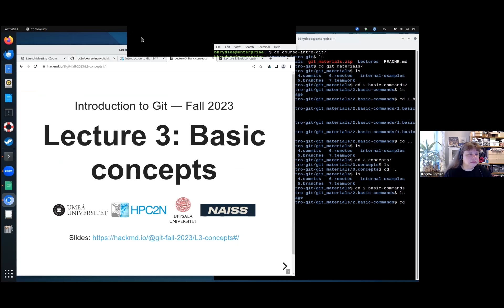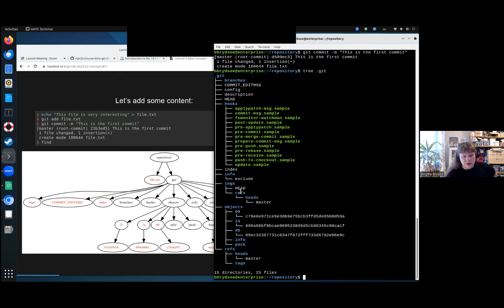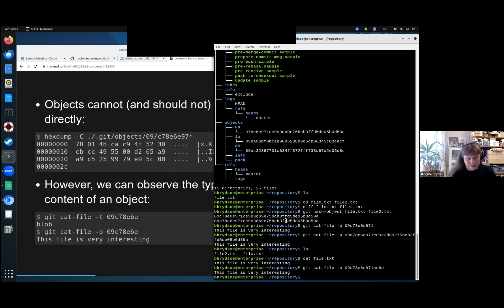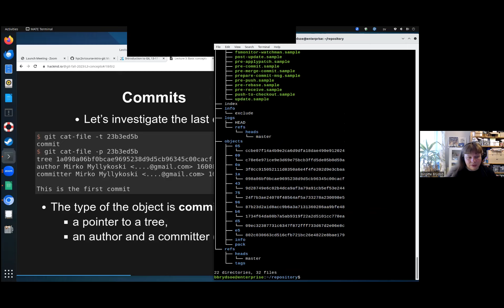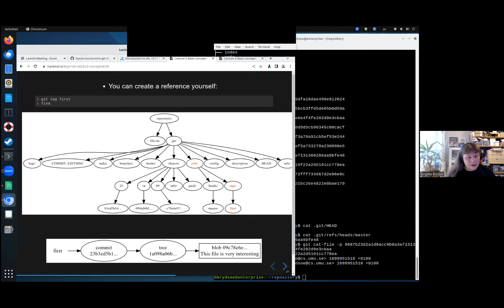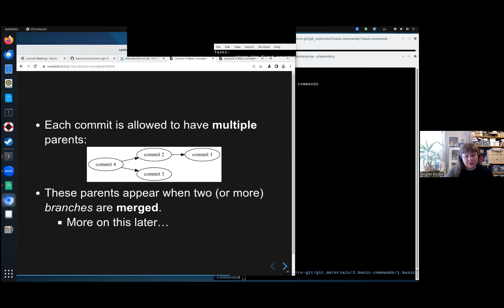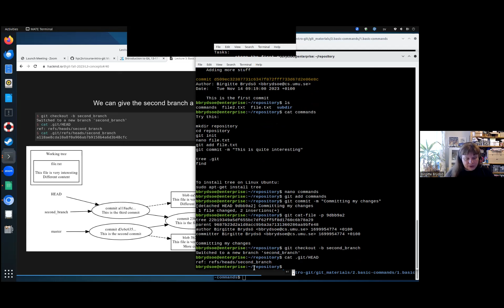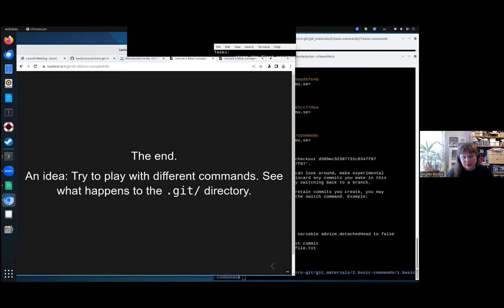Lecture 3: Basic concepts of Git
First lecture for the second day of the "Introduction to Git" course which was given on 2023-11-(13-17) by HPC2N and UPPMAX.

The second day covered the following:

- Basic concepts of Git
- Traversing the commit tree, part 1

This presentation is the "Basic concepts of Git".

Instructor and presenter: Birgitte Brydsö, HPC2N, Umeå University, Umeå, Sweden.

The course was given under NAISS (National Academic Infrastructure for Super­computing in Sweden)